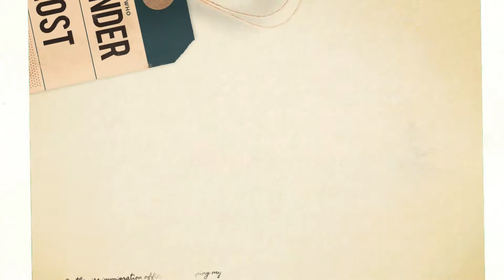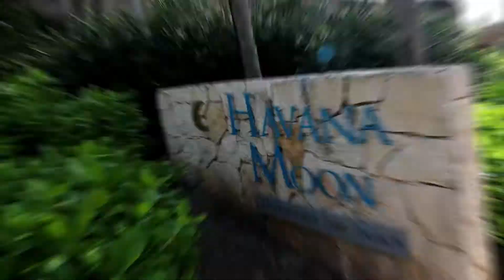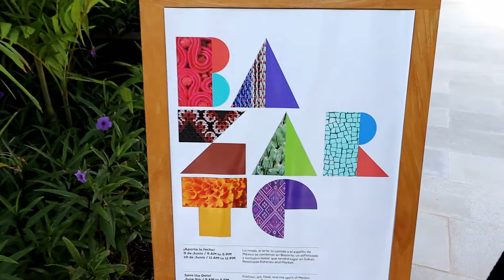First Day In Mexico | The Mamuchos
its been killing us to tell you the news and we are happy we can finally share it with you. This is our first day in Mexico, and we are so excited and still have a few more things to tell you.

Cancun airport is crazy, so do your research and be aware of what is around. Do not say yes unless you are 100% sure.

- Merch -

- Our Gear -

Canon Rebel T6

LOHA Tripod

Canon EF-S 10-18mm f/4.5-5.6 IS STM Lens

AKASO EK7000 4K Action Camera